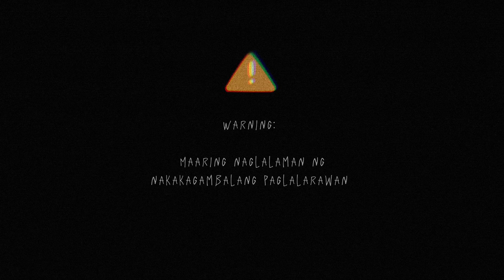Manananggal fight scene | Filipino Horror Animated Story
art and story: Cye Animation